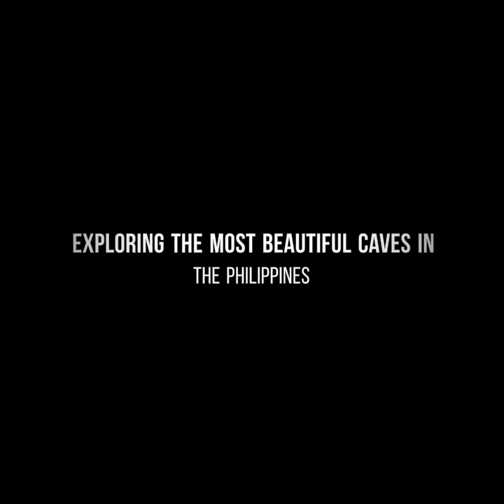Most Beautiful Caves in the Philippines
Exploring The Most Beautiful Caves in the Philippines
Lobo.Cave - Jiabong, Samar

TREXPLORE ADVENTURES
172 BRGY 04 ABESAMIS STORE ALLEN AVE.
CATBALOGAN CITY,SAMAR 6700 PHILIPPINES
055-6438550